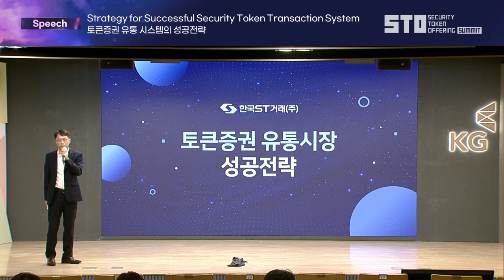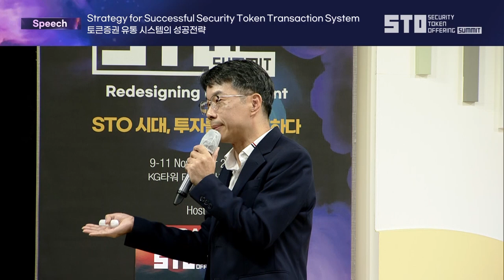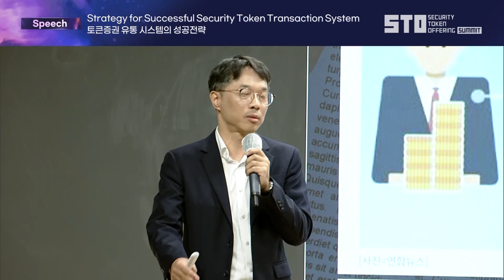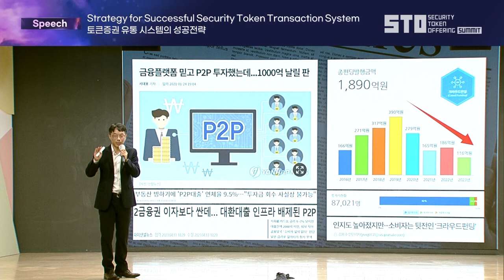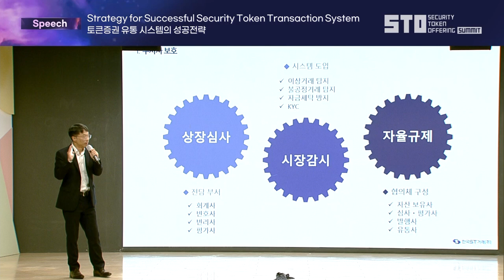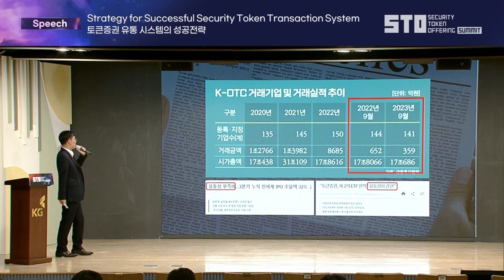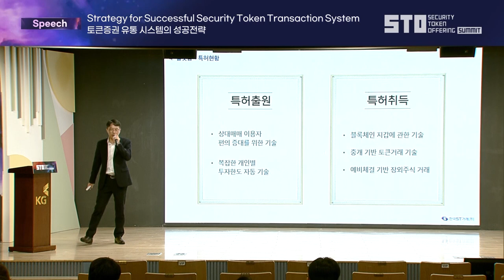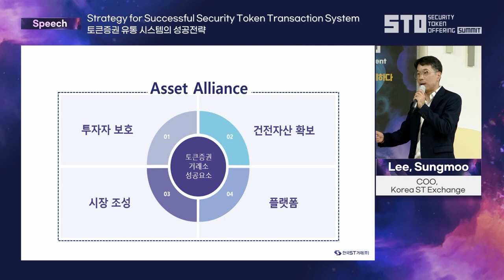[STO SUMMIT 2023] DAY2_이성무 (토큰증권 유통 시스템의 성공 전략)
[STO SUMMIT 2023] DAY2_Sungmoo Lee (Strategy for Successful Security Token Transaction System)